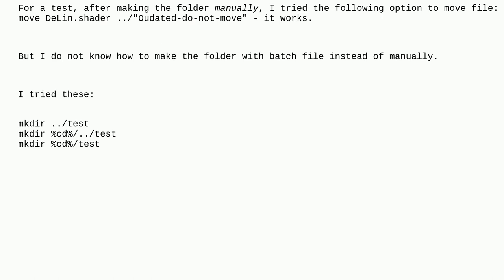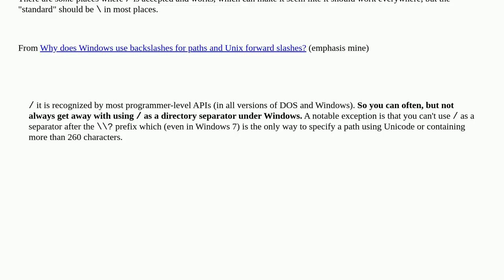How can I use Windows .bat files to create folder above current folder?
A special thanks goes out to the awesome community

  batch batch-file command-line windows